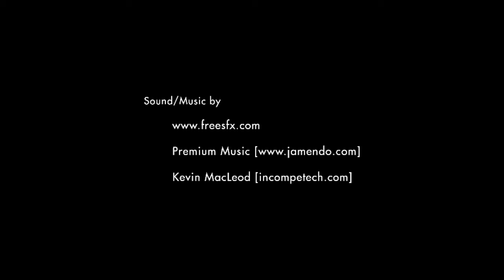The Hunt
My graduation final project for college.